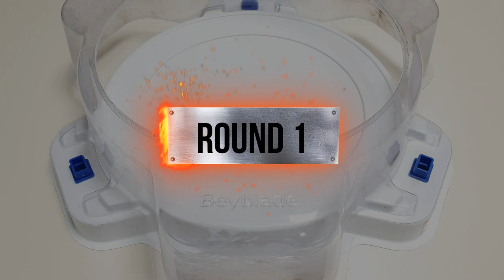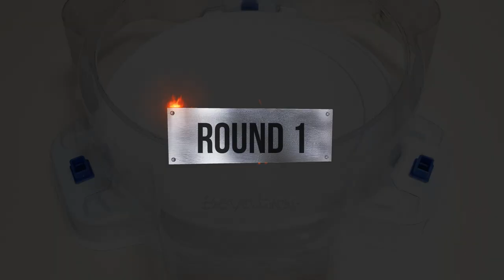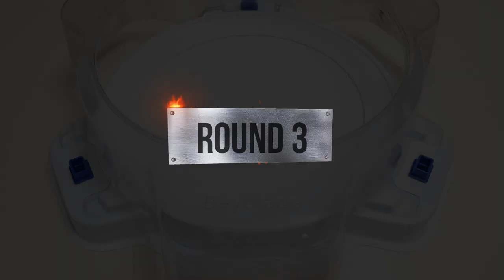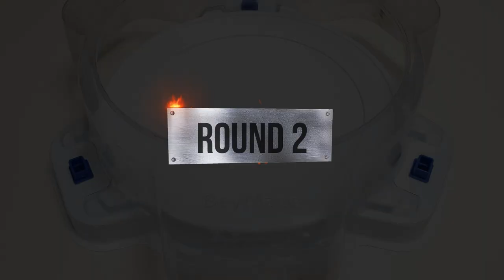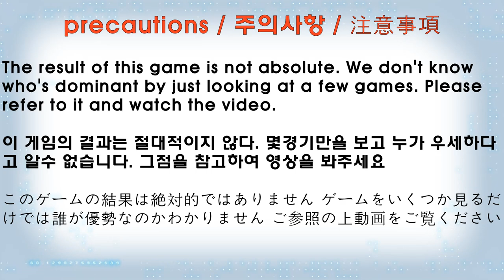Beyblade Burst BU 【 ALL Longinus VS ALL Valkyrie 】 Relay battle ベイブレードバーストBU 베이블레이드 버스트 BU